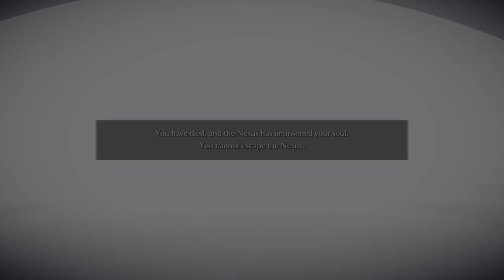Demon Souls: Part 1 YESSSSS TO DANGER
The grandad of Darksouls and it's fun!!! and a little scary but we got this!